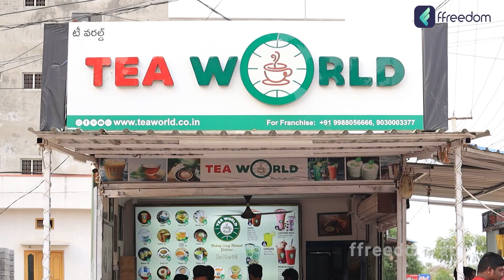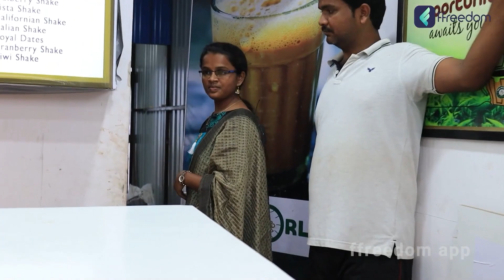Tea Franchise in Telugu - How to Start a Tea Franchise Business | Tea World | Part 1 |Kowshik Maridi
A tea franchise is a business opportunity in which an individual or group buys the rights to use a well-known brand's name and products to sell tea. In Telugu, tea is known as "chai" and is a popular beverage enjoyed by many people in India and around the world.

To start a tea franchise in Telugu, an individual or group would need to research the market and identify a reputable tea brand to partner with. They would then need to negotiate a franchise agreement and pay any required fees or royalties.

The tea franchise would be responsible for sourcing the tea products, marketing and promoting the brand, and operating the tea business according to the terms of the franchise agreement. This may involve setting up a physical location to sell the tea, such as a cafe or kiosk, or selling the tea online or through other channels.

Running a tea franchise requires a strong understanding of the tea market, as well as business skills such as marketing, customer service, and financial management. It can be a rewarding opportunity for those who are passionate about tea and have the skills and resources to operate a successful business.